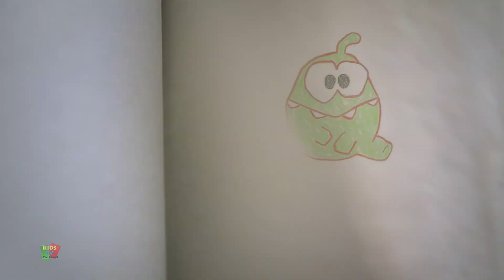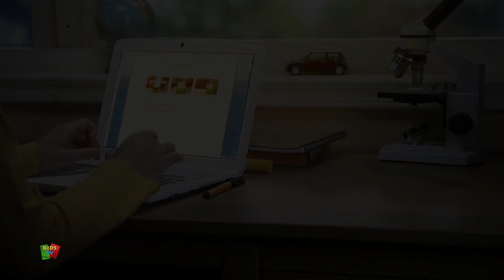Om Nom Cartoon Stories | Videos for Kids | Bath Time | Episode 2 | Funny Cartoons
Hello Kids, watch our new episode of Om Nom "The Bath Time" and many more fun stories.

We bring you the best kids television shows, to keep little people entertained for hours. Watch clips and full-length episodes of your favourite TV shows.